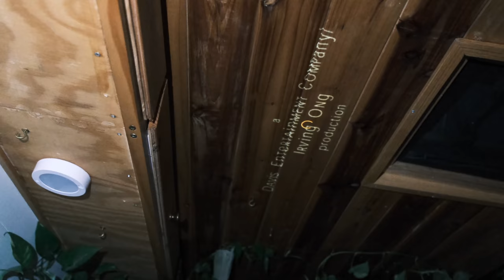Living In a Cargo Van On The Southern Coast (Story 66)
a crazy couple of weeks living in Hannahs van here in Florida.

Did you like the mug in the video? i make them!

Note on Covid 19:
Hannah and I each had covid tests, wear masks EVERY time we go in anywhere, and do our best to limit exposure as best we can. Our exposure is mostly grocery stores, where we try to stock up on food to last us a good while. Other exposures include bathrooms/showers, though the further south we go the more we've been finding outdoor locations.
We are doing our absolute best to try keep ourselves and others safe, and gauge each scenario as we come to it.
If you are considering travel please make sure to take covid precautions into consideration.